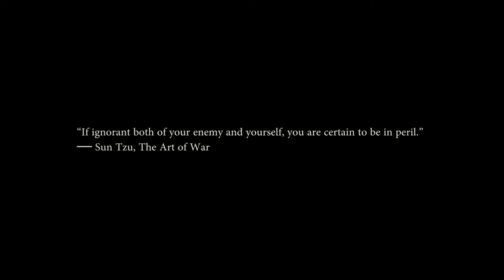UFC 202: Diaz vs. McGregor 2 - I'll Keep Coming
Promo #2 for the rematch between Nate Diaz and Conor McGregor.